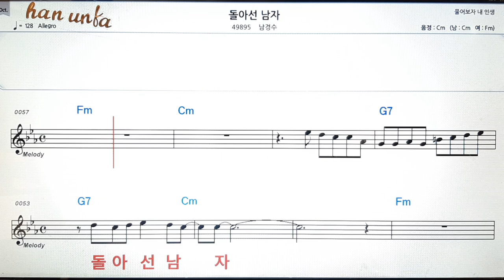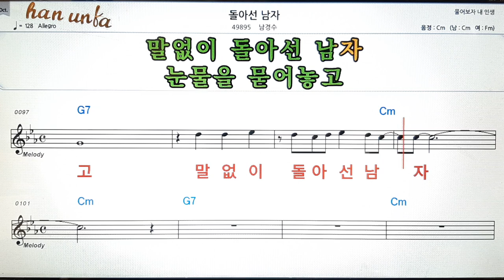돌아선 남자/남경수👍노래 반주, 코드 악보,가라오케💋Karaoke*Sheet Music*Chord*MR